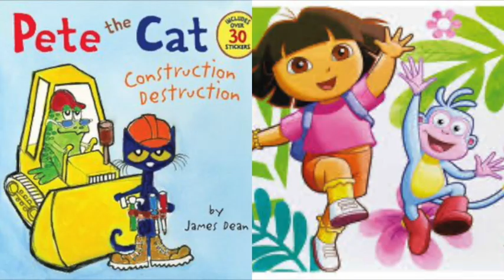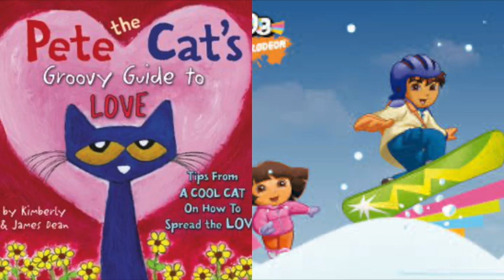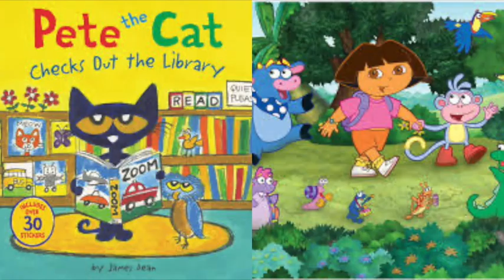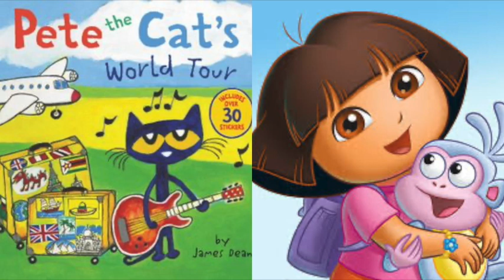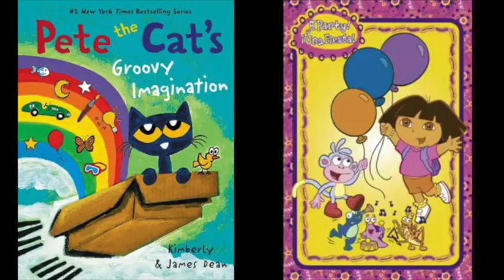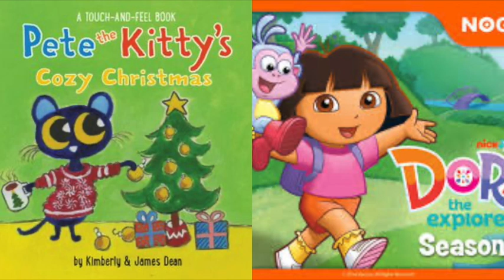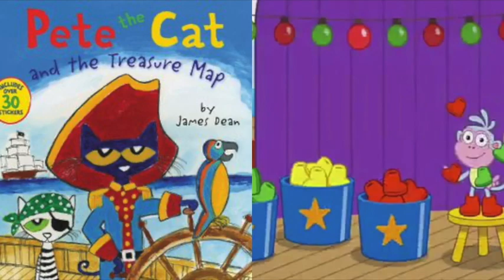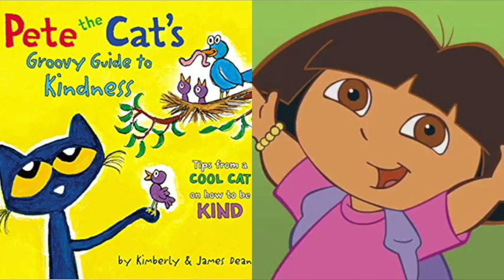Pete The Cat and Dora The Explorer Snow Battle Slideshow